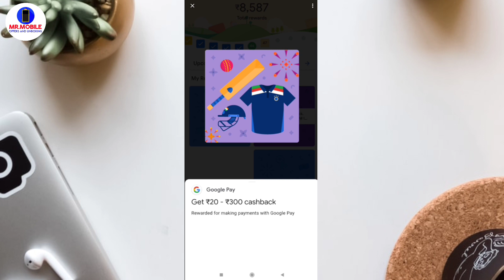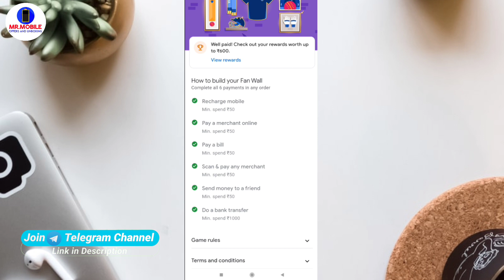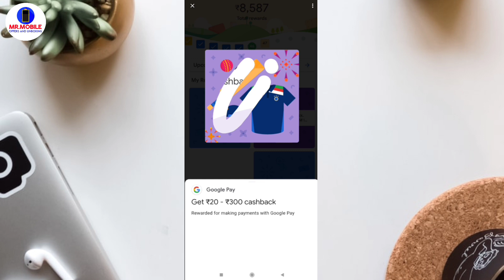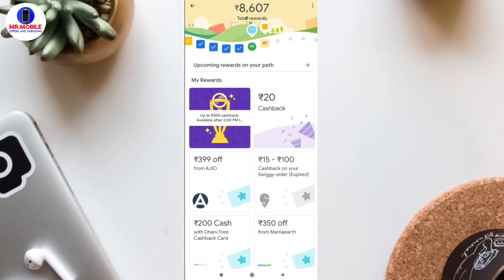Google Pay Fan walll Offer | Google pay fan wall offer trick | Google Pay fan wall kya hai | Gpay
Google Pay Fan walll Offer | Google pay quiz answers today | Google Pay fanwall quiz answer today |